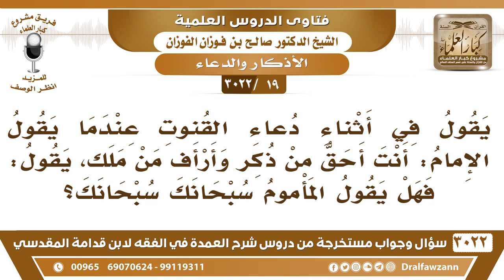[19 -3022] عندما يدعو الإمام فيقول: أنت أحق من ذكر وأرأف من ملك، هل للمأموم أن يقول: سبحانك سبحانك؟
-"[19 -3022] السؤال: يقول في أثناء دعاء القنوت عندما يقول الإمام: أنت أحق من ذكر وأرأف من مَلك، يقول: فهل يقول المأموم سبحانك سبحانك؟
الجواب: نعم، يقول سبحانك سبحانك، هذا ذكر، من أشرف الأذكار، التسبيح والتهليل، من أشرف الأذكار، من الذي يمنعك أنك تسبح؟ تسبح ربك، من يمنعك عن هذا؟ نعم.
للاشتراك في قناة الشيخ صالح الفوزان

للاستفسار والإقتراحات والدعم
رئيس الفريق
لمشروع كبار العلماء